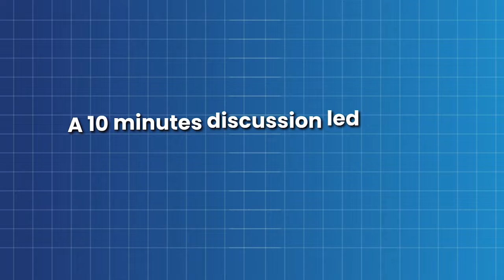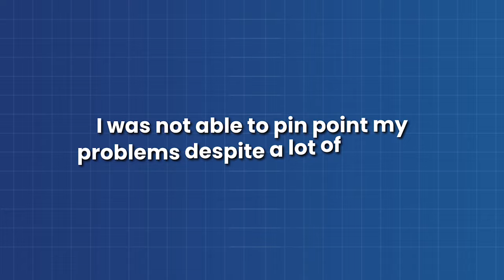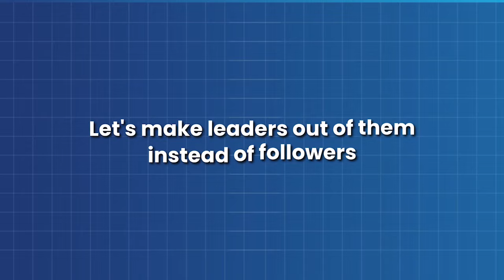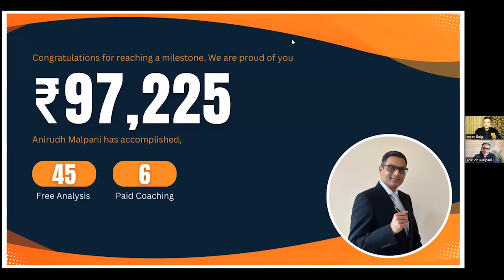How Grapho-therapy Revolutionized My Coaching Business || Celebrating Success || Imran Baig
"Being a healer and coach myself, I found the missing piece to my puzzle in Grapho-therapy"

Meet our Master Practitioner, Anirudh Malpani

Dive into his inspiring journey as he unlocks the power of Grapho-therapy coaching, paving the way for profound transformation in his community.

Through this captivating science, he not only found healing for himself but also discovered a path to uplift others. Witnessing their journeys, it's like uncovering the true purpose of life.